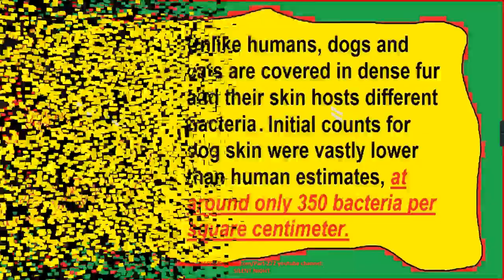Celebrities With Their Adorable Pets Part 272/Camera